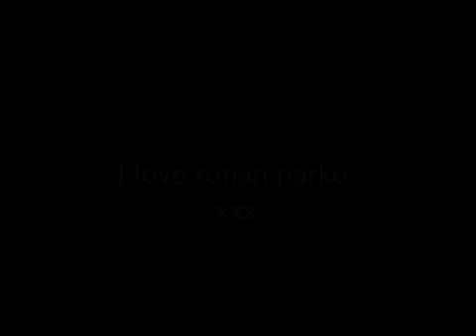I love ronan parke xxx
ronan parke is one of my celeb crushes